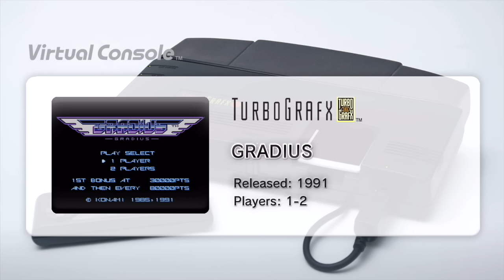[eShop EU] Gradius (TG-16 VC) – First Look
Will Gerjet (@masterotenko) survive his space adventure in Gradius?